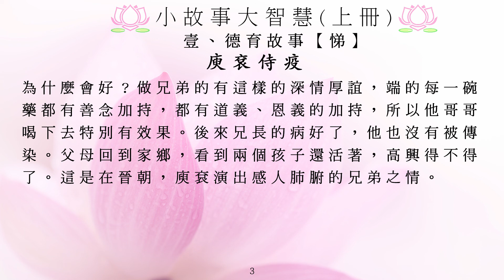小故事大智慧上冊_1017庾袞侍疫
感謝佛, 菩薩, 蔡禮旭老師, 淨空老法師專集網站-BT影片下載區, 華藏講記組, 所有故事製作組/人, 參與單位, 黃慧音, 及分享流通轉載的朋友們! 阿彌陀佛!

如想下載 Listen Watch Learn 聆聽.觀看.學習 的封面設計/插圖/wallpapers(定期更新), 請到